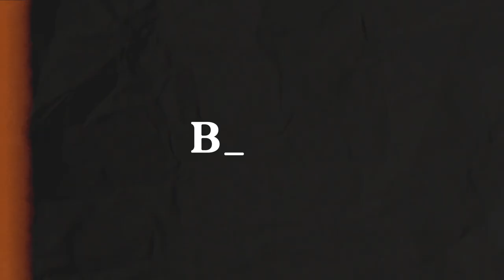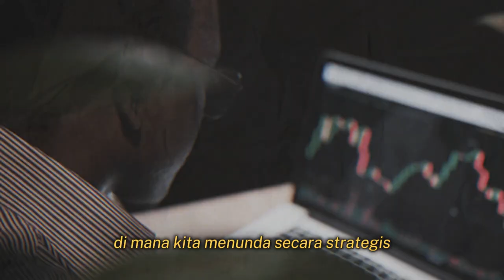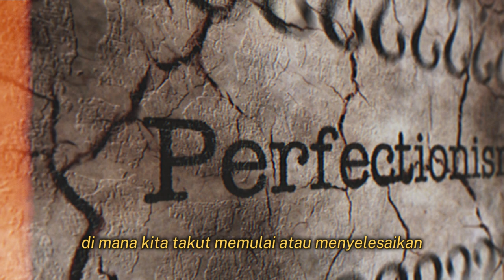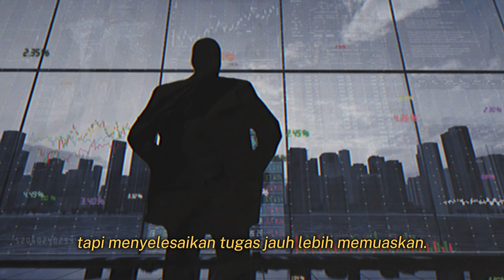Kebiasaan Buruk Menunda-nunda, Mengapa Kita Terus Melakukannya?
Apakah kamu sering merasa terjebak dalam lingkaran setan menunda-nunda? Tugas penting menumpuk, tetapi rasanya lebih nyaman untuk melakukan hal-hal lain yang kurang bermanfaat. Dalam video ini, kita akan membahas alasan di balik kebiasaan buruk menunda-nunda dan mengapa kita terus melakukannya meskipun tahu dampak negatifnya. Dari pencarian kepuasan instan hingga ketakutan akan kegagalan, kita akan mengupas tuntas berbagai faktor yang memengaruhi perilaku ini. Jangan biarkan prokrastinasi merusak produktivitasmu! Yuk, temukan cara mengatasinya dan mulai ubah kebiasaanmu menjadi lebih positif. Selamat menonton!